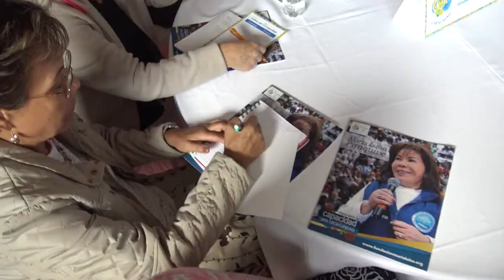FoundationTV • Fourteen Broadcast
In this broadcast watch the details of the Manuela Ayala School in Facatativá donated by Dra. Maria Luisa Piraquive, also the graduation of 320 people with disabilities from the Employability Program "Without Limits" in Cali, the workshop "Gathered for the Capacity" for an inclusive Mexico, and activities in Panama, Ecuador, Peru, England and Switzerland, among other countries